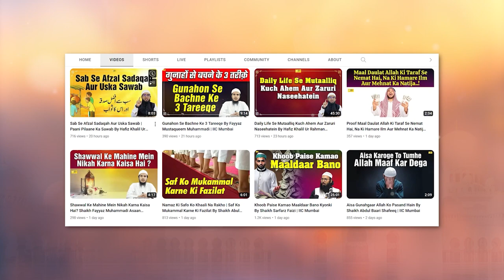Ek Buri Aadat Kahin Ye Hamare Andar To Nahi By Shaikh Fayyaz Mustaqueem Muhammadi | IIC Mumbai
Bank Account Details:
ILM FOUNDATION
ICICI Bank
Savings account
IFSC CODE-ICIC0001028

Ek Buri Aadat Kahin Ye Hamare Anadar To Nahi By Shaikh Fayyaz Mustaqueem Muhammadi IIC Mumbai